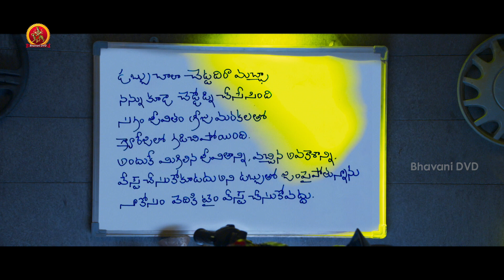Rajtharun Emotional Scene || Latest Telugu movie Scenes || Bhavani Movies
Watch Rajtharun Emotional Scene || Latest Telugu movie Scenes || Bhavani Movies